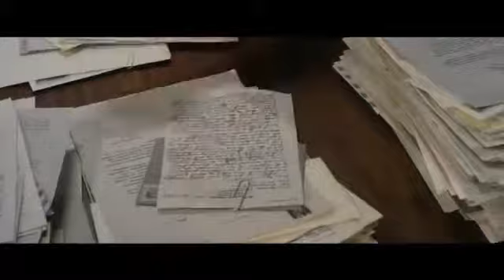Hannah Arendt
Hannah Arendt, filósofa, pensadora y periodista judía exiliada en los Estados Unidos, es enviada a Jerusalén por The New Yorker a cubrir el jucio del criminal de guerra nazi Adolf Eichmann, quien es juzgado y condenado a muerte.